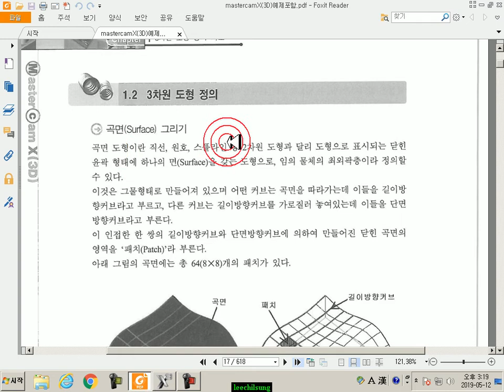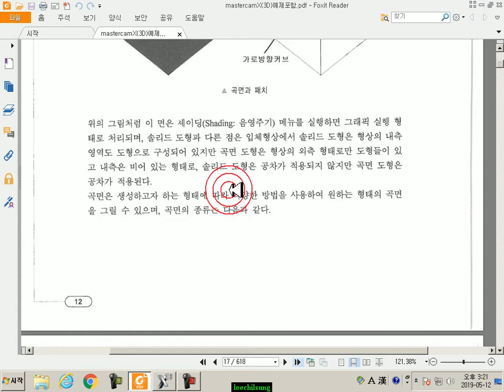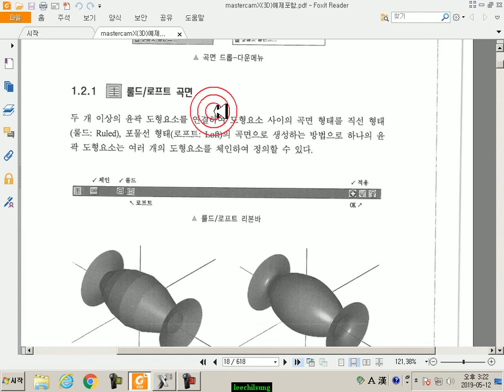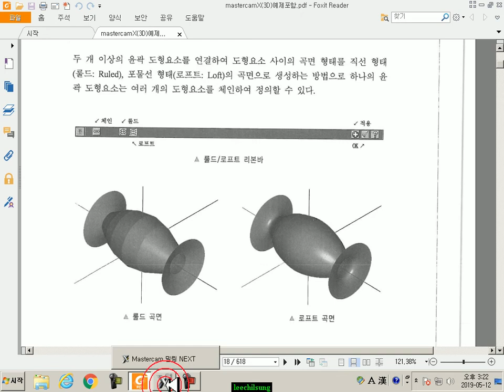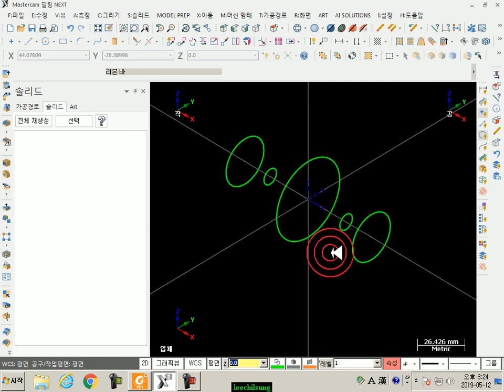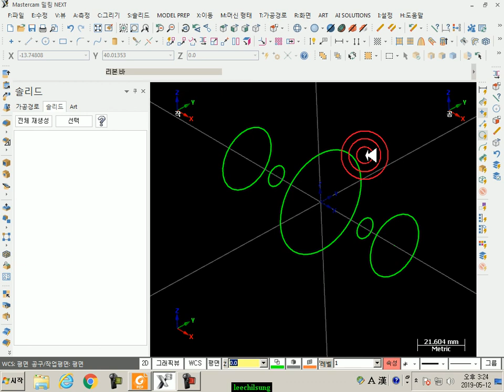11. 3차원 도형그리기 롤드곡면